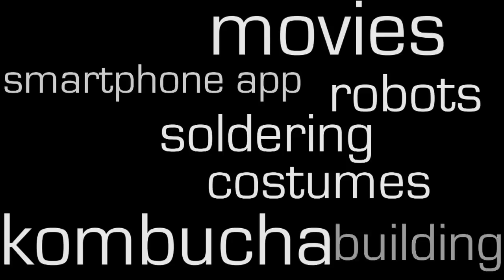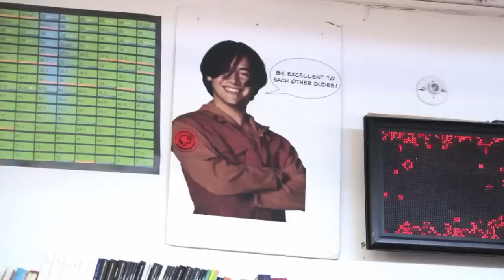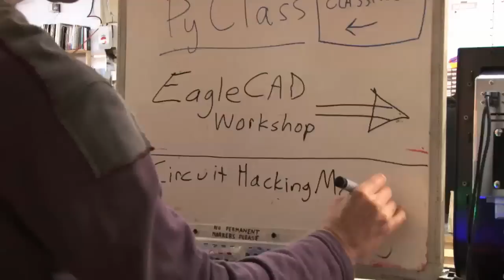KQED video about Hackerspaces - Noisebridge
Great little intro video by Mitch Altman!  They caught some footage of me knitting!